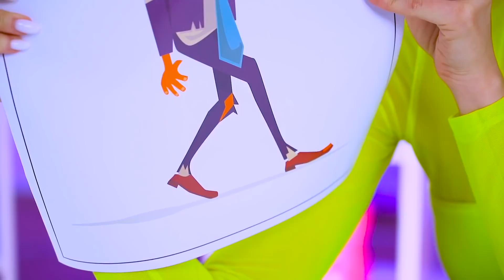Tantangan Coklat VS Permen Karet | Pertarungan Meniup Permen Karet & Tes Rasa oleh RATATA POWER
Hey teman! Mau mencoba sesuatu yang baru? Kami punya sesuatu yang lucu untukmu. Kami semua terobsesi dengan coklat. Kue coklat, snack coklat, kue kering coklat itu enak, tapi bagaimana dengan big babol dalam jumlah tak terbatas? Woooow! Lihatlah! Sebuah gelembung besar permen karet! Apa ini lebih baik daripada air mancur coklat? Peserta kita menghadapi pilihan sulit – PERMEN KARET VS MAKANAN COKLAT!

Kalian harus menonton bagaimana tantangan gila ini berakhir!